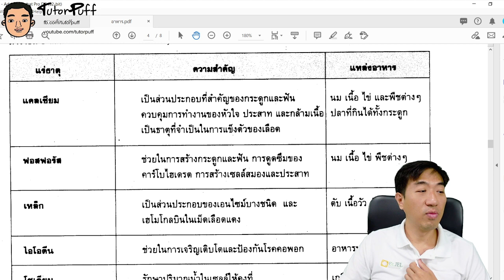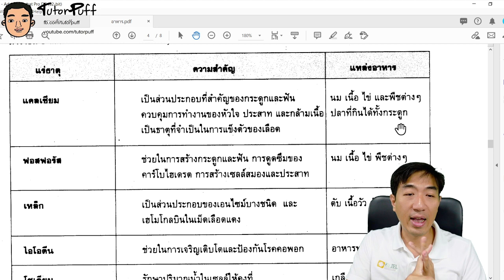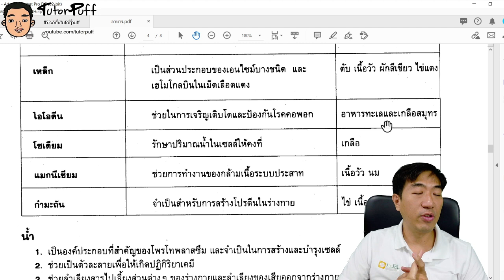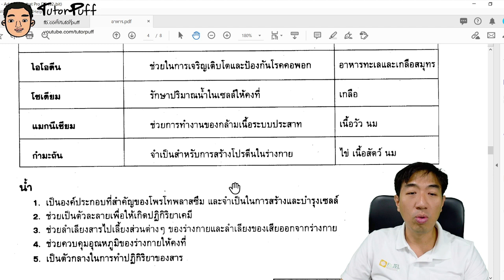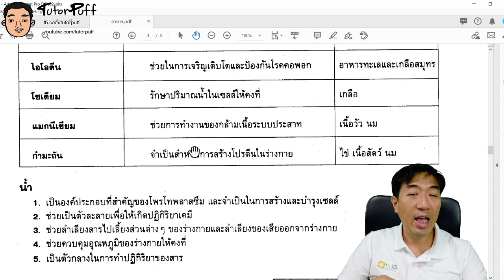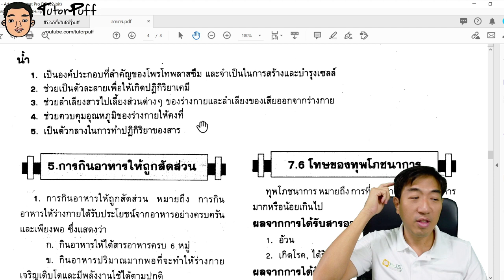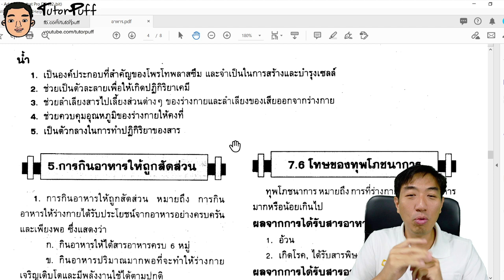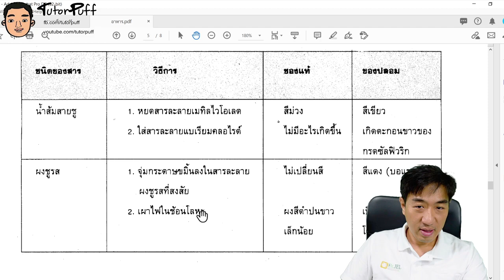อาหาร3